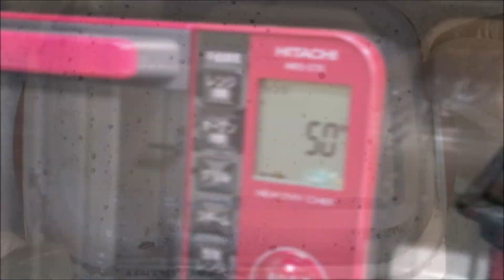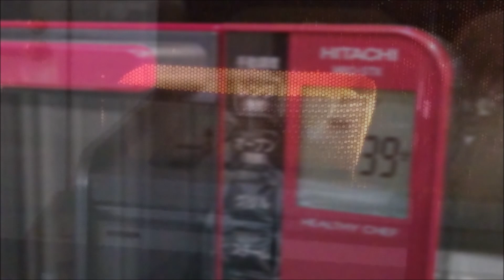失敗しないかぼちゃのパウンドケーキの作り方 How to make a pumpkin pound cake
材料をフードプロセッサーで混ぜて作るとても簡単なかぼちゃのバターパウンドケーキの作り方です。

フードプロセッサーはパナソニック(Panasonic)の MK-K48P-Wを使用しています。

柔らかいかぼちゃのバターパウンドケーキが焼き上がります。

材料

卵、無塩バター、薄力粉、グラニュー糖、ベーキングパウダー、シナモンパウダー、ブランデー、かぼちゃ

失敗しないかぼちゃのバターパウンドケーキの詳しい作り方はこちら♪

It's a very easy way to make pumpkin butter pound cake by mixing the ingredients with a food processor.

Bake a soft pumpkin butter pound cake.

Ingredient

Egg, unsalted butter, soft flour, granulated sugar, baking powder, cinnamon powder, brandy, pumpkin